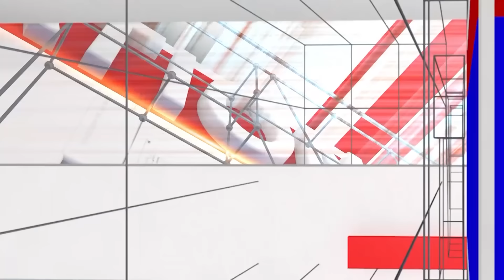Varsha Bhavishya : ಕುಂಭ ರಾಶಿ 2024 ಕಂಪ್ಲೀಟ್ ಭವಿಷ್ಯ | Aquarius | VidyaShankar Guruji | National TV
ಶ್ರೀ ವಿದ್ಯಾಶಂಕರಾನಂದ ಸರಸ್ವತಿ ಗುರೂಜಿ ಹೇಳಿದ ವರ್ಷ ಭವಿಷ್ಯ
Varsha Bhavishya : ಕುಂಭ ರಾಶಿಗೆ 2024 ಹೇಗಿದೆ ಕಷ್ಟ ನಷ್ಟಗಳ ಕಂಪ್ಲೀಟ್ ಭವಿಷ್ಯ | VidyaShankar Guruji | National TV

 / nationaltvn.  .